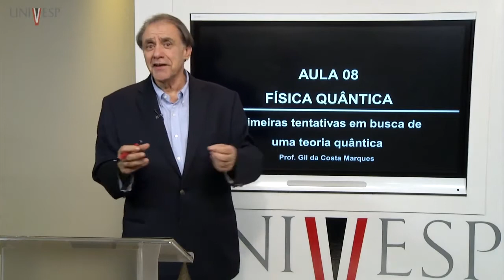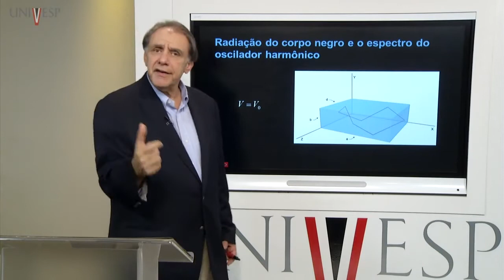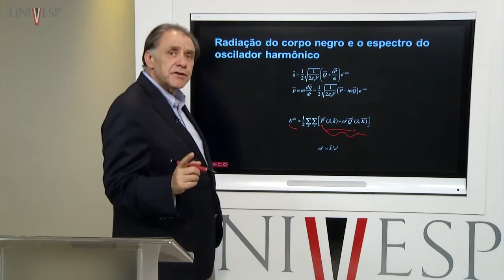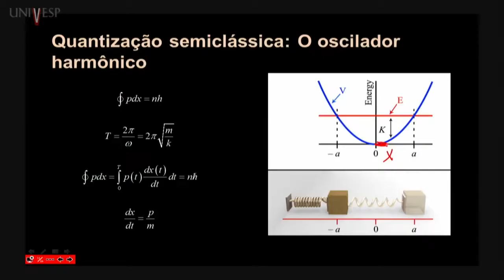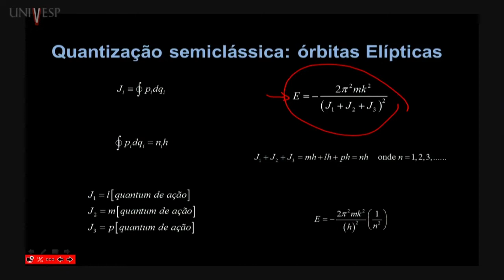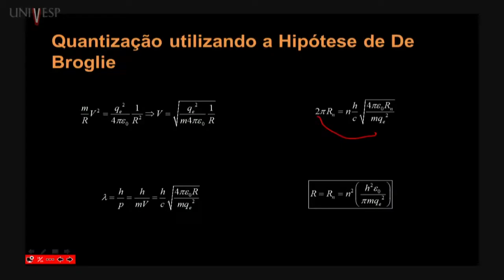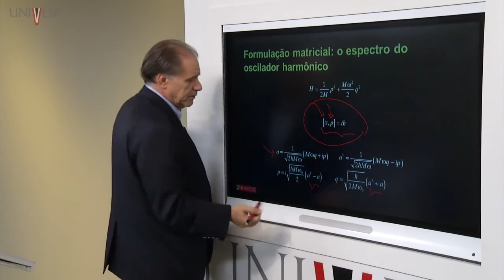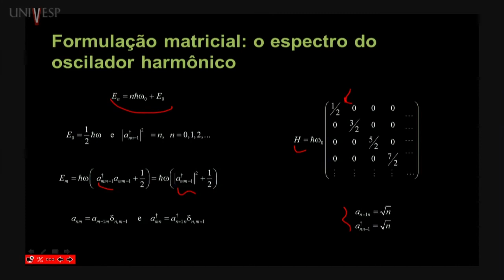Física Quântica: A velha teoria quântica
Física Quântica - Aula 7